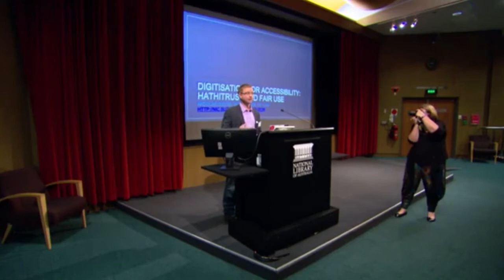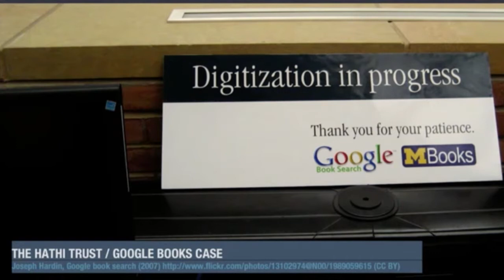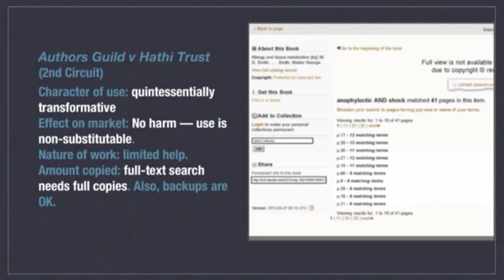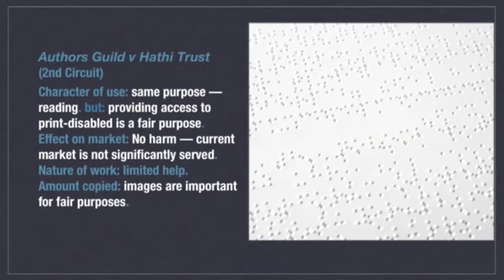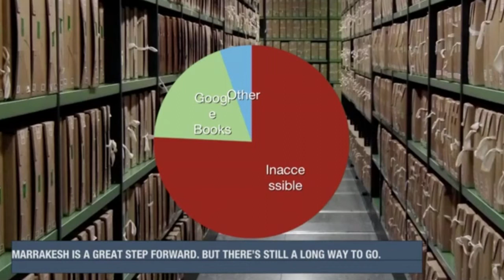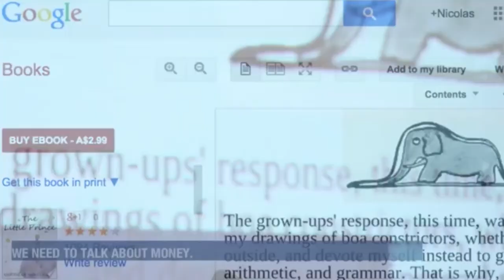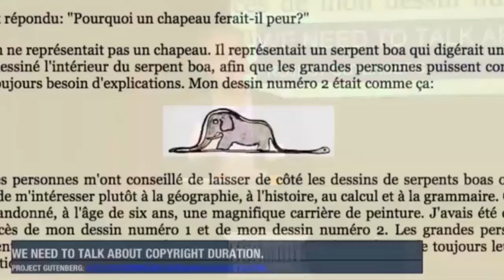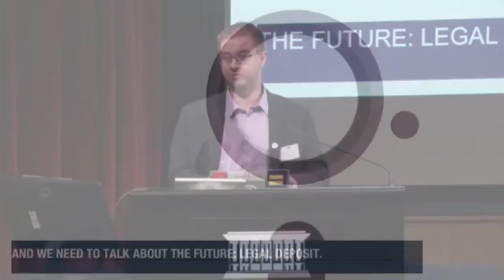Dr Nicolas Suzor: Senior Law Lecturer QUT & Creative Commons Australia Policy Lead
Making use of digital archives: HathiTrust, digitisation and accessible repositories